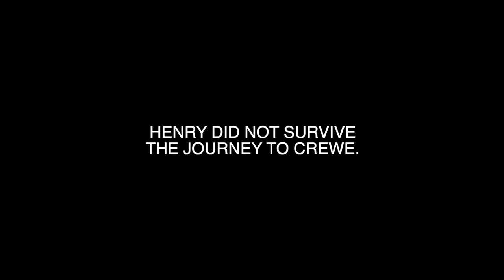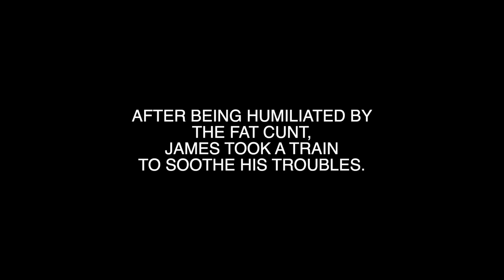DEPRESSED ENGINES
Thomas Takes Prozac & Other Stories

Thought I'd make a comeback during these bizarre times with a brand new edit. More coming on the way very soon! - BLANK